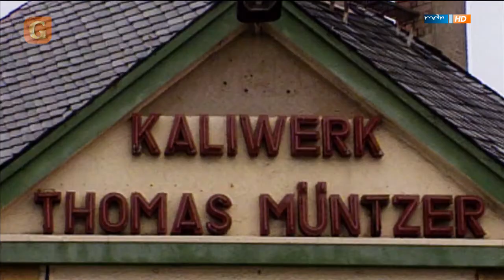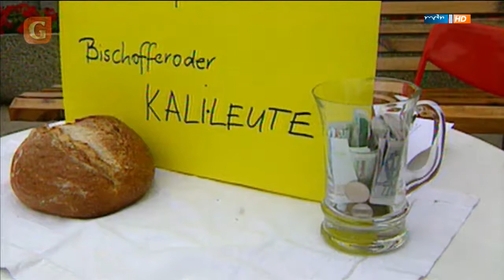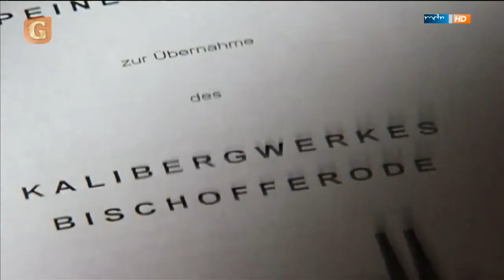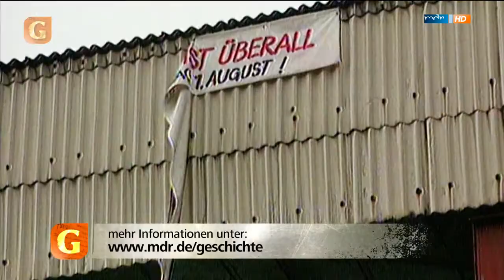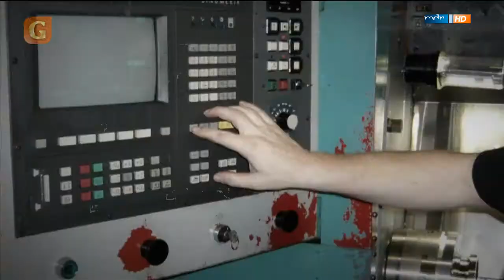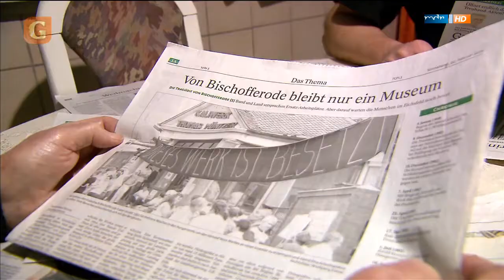Schicht im Schacht - plötzlich arbeitslos | Geschichte Mitteldeutschlands | MDR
Anfang der 1990er-Jahre wird das Kaliwerk Bischofferode verkauft. Viele verlieren ihre Arbeit. Auch Bernd Schmelzer, seine Frau und seine Eltern stehen plötzlich vor dem Nichts.